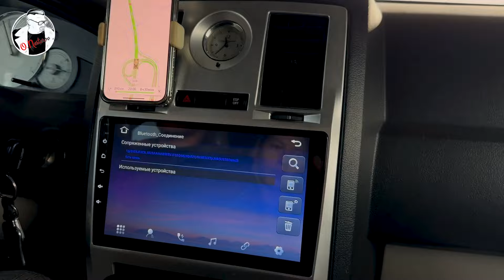Встреча с учениками ОНБ в Питере